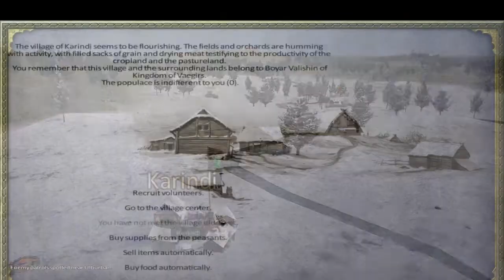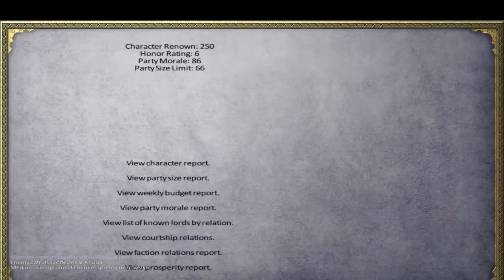M&B: Warband Dimplomacy 4 Litdum - Madruga Medieval - (Rhodok Continuation part 8)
The continuation from the Rhodok litdum mod playtrough with a twist in loyalty Incentivize the channel incentivize the channel